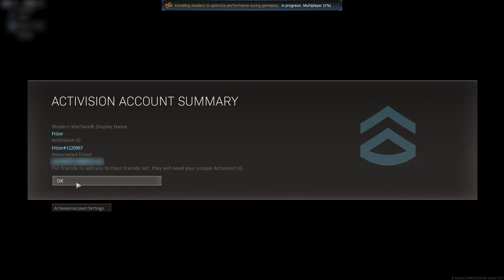Taking a look at my CoD account after being HACKED...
Please ignore Spam, hate, and Inappropriate behavior.